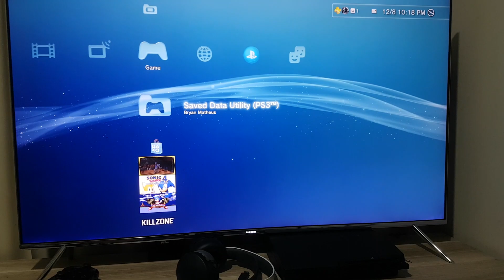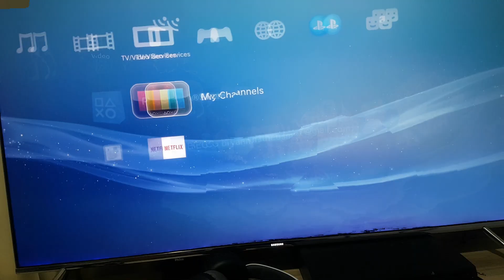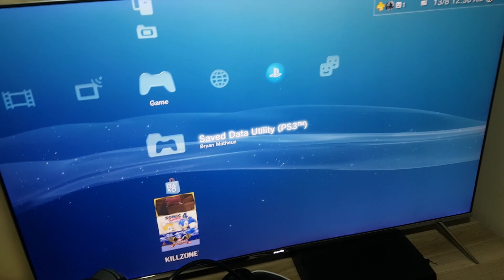Controle de PS3, solução para botões apertando sozinho ou não liga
Consertando um DualShock 3 e trocando idéia sobre o controle

Capítulos:

00:00 - Início
03:33 - Defeito
04:29 - Conserto
09:00 - Conclusão